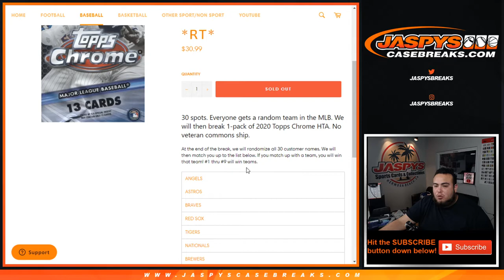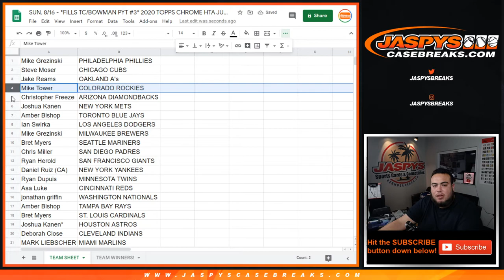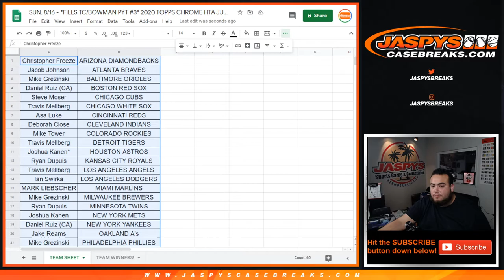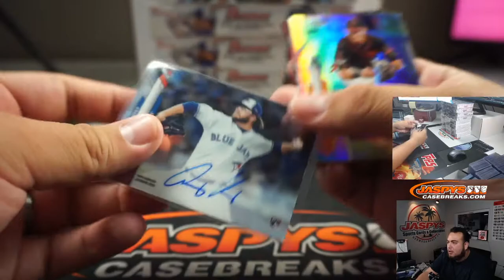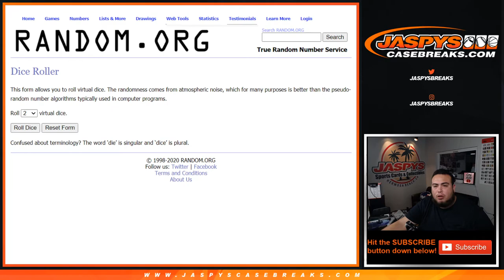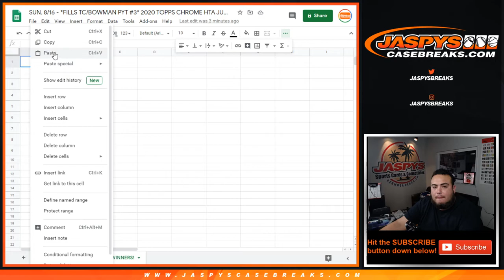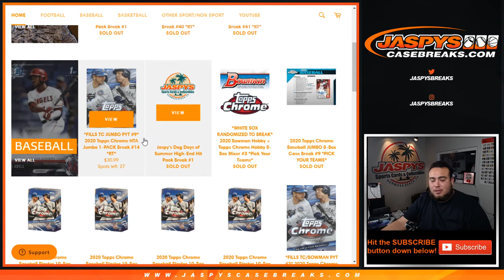SUN. 8/16 - *FILLS TC/BOWMAN PYT #3* 2020 TOPPS CHROME HTA JUMBO 1-PACK BREAK #13 *RT*